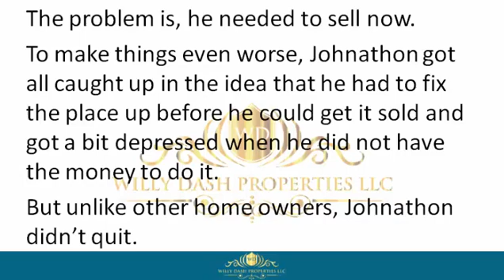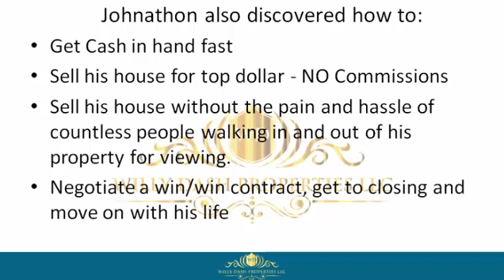how to sell my house in grant valkaria town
how to sell my house in grant valkaria town If you are looking for how to sell my house in grant valkaria town, then watch this video to learn everything you need to know about how to sell my house in grant valkaria town